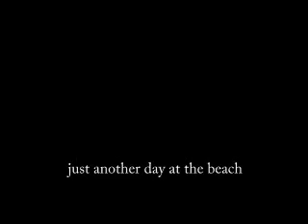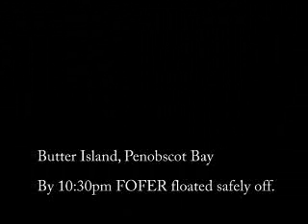Beached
FOFER beached at Butter Island, Maine